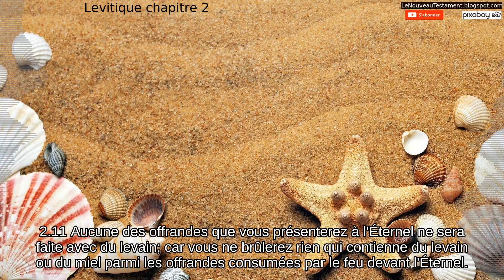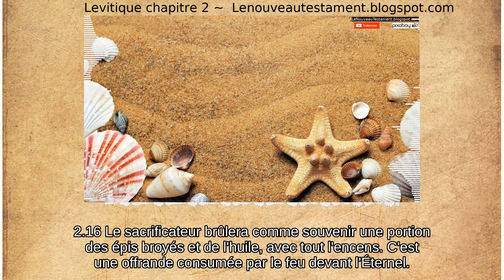Lévitique chapitre 2